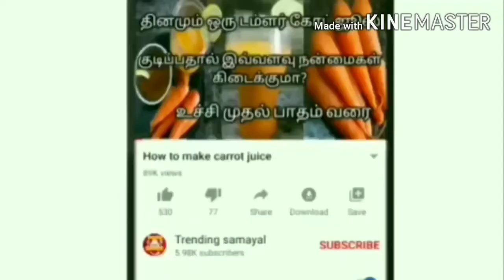TRENDING VIDEOS /pani puri recipe in tamil /how to make pani puri in tamil/TRENDING RECIPES